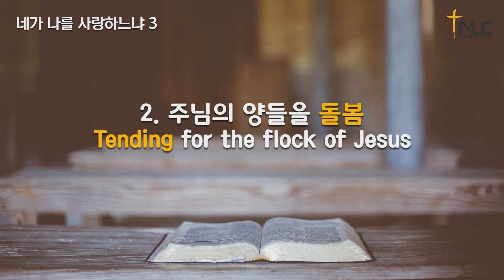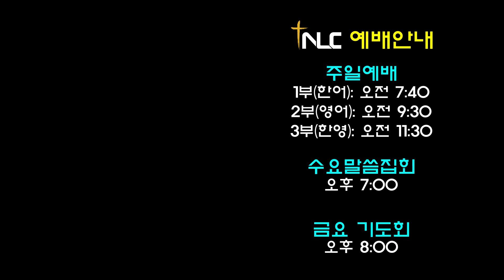SOS "네가 나를 사랑하느냐 3"(요 21:15-17)